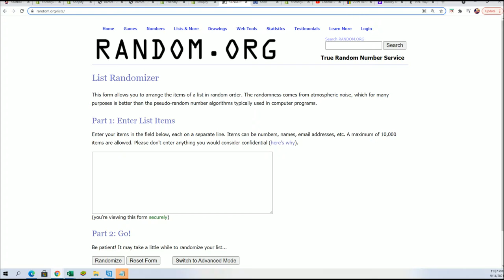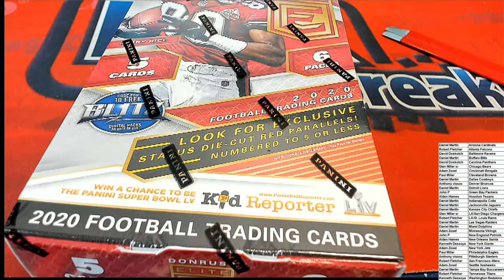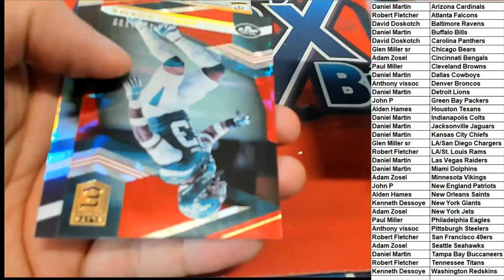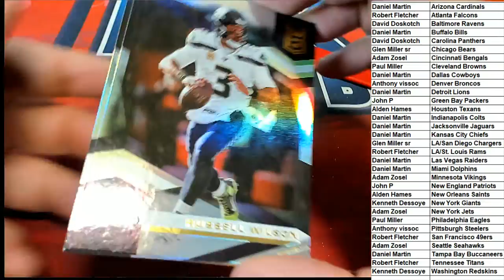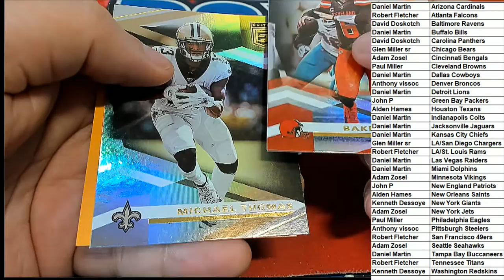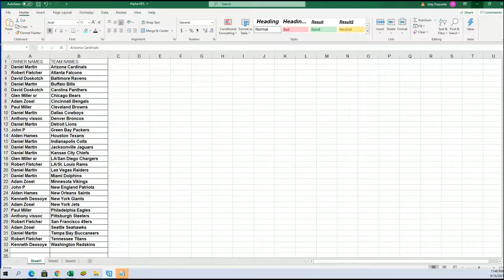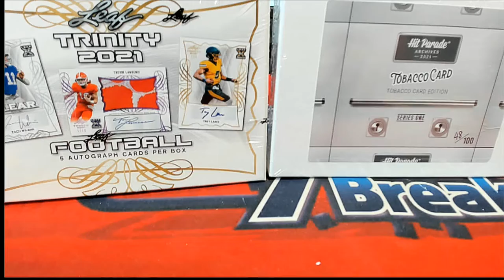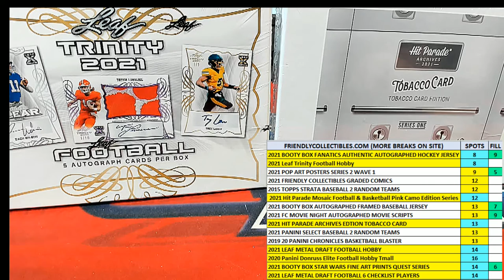2020 Panini Donruss Elite Football Hobby Tmall 20ELTMALLFB125